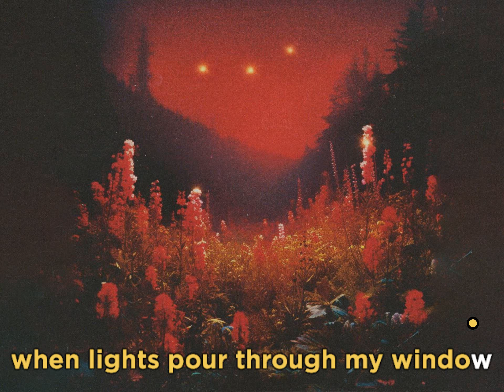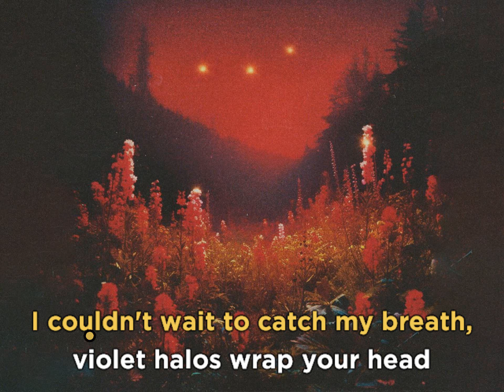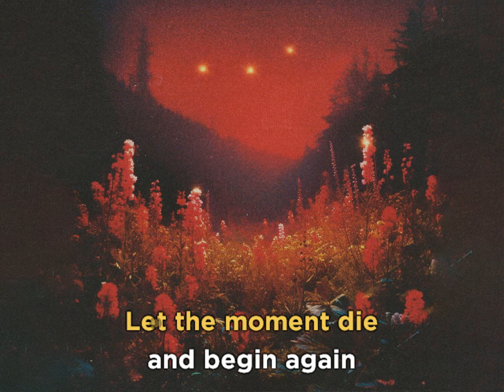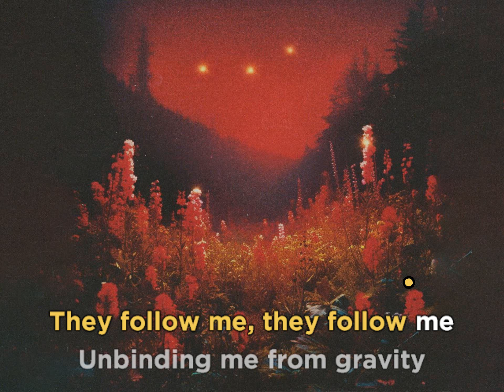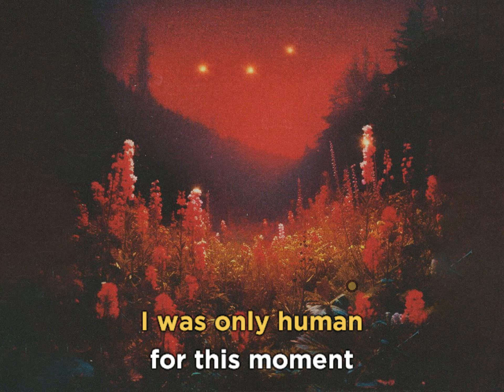Silent Planet - SUPERBLOOM • KARAOKE